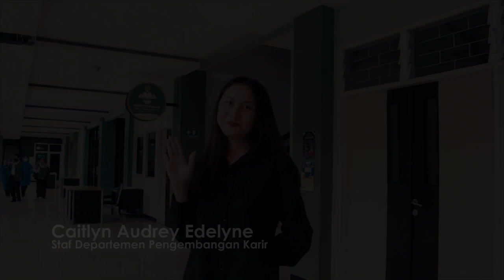Company Profile BEM FH UPNVJ Kabinet Gelora Asa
[COMPANY PROFILE BEM FH UPNVJ 2022]

Halo KBMFH!
Company Profile BEM FH UPNVJ adalah video profile yang memperkenalkan Kabinet Gelora Asa.
Memperkenalkan Visi, Misi, dan Susunan kabinet yang berisi Ketua, Wakil, Biro dan Bidang yang ada di dalam susunan kabinet BEM FH UPNVJ.

BEST REGARDS,
BEM FH UPNVJ
Kabinet Gelora Asa